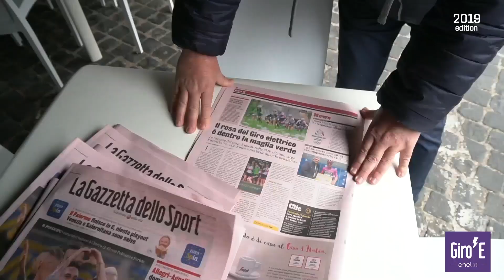Giro-E 2020 | Official Video Promo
La straordinaria esperienza del 2019, prima edizione di Giro-E dopo la numero zero del 2018, ha indicato la strada per rendere questa bike experience ancora più indimenticabile per i partecipanti